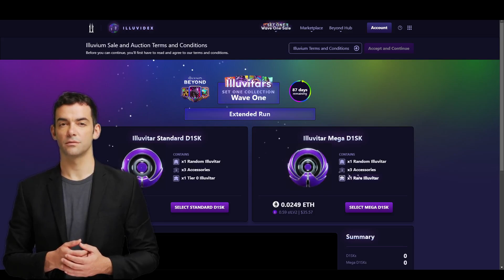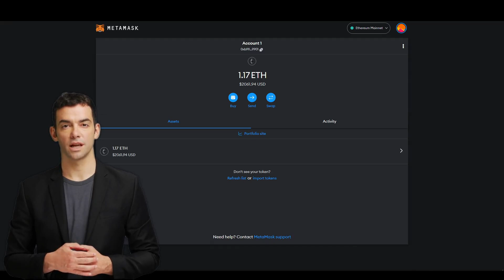Exciting Illuvium Airdrop Launch! Earn Up To $7000. Massive $700K Giveaway! New Crypto Airdrop!